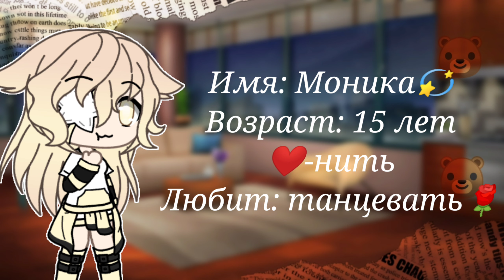Пишите задания + новая команда💅🏻🌚